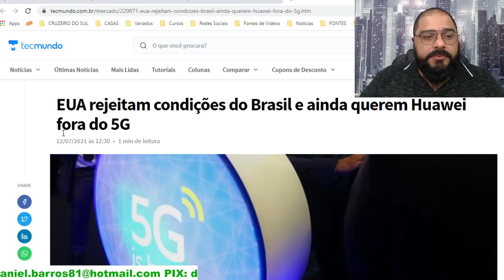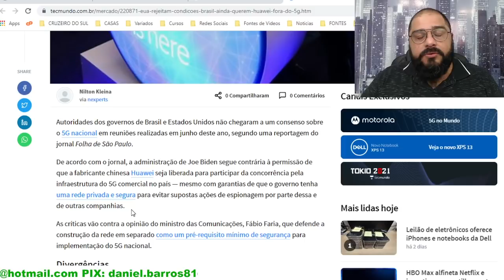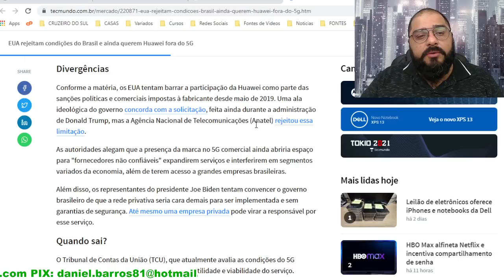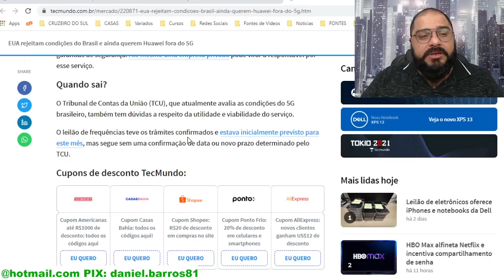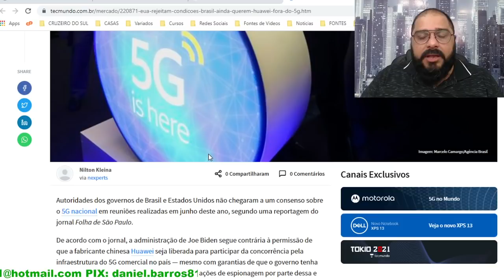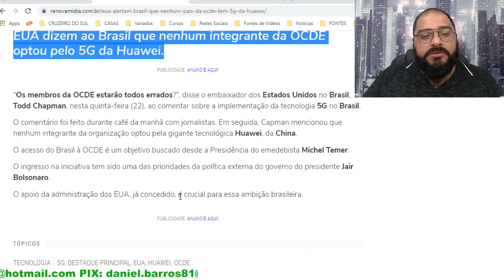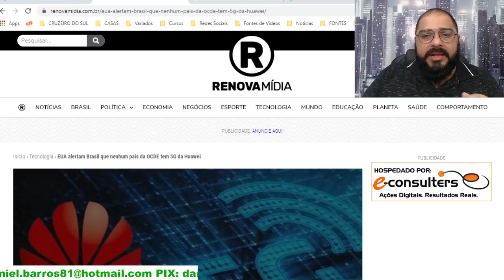O SÉRIO ALERTA FEITO PELO EMBAIXADOR AMERICANO PÕE EM XEQUE PRETENSÕES BRASILEIRAS!!!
1. HORÁRIOS MAIS FLEXÍVEIS
2. MAIS TEMPO COM A FAMÍLIA
3. DIAS DE TRABALHO MAIS PRODUTIVOS
4. SER SEU PATRÃO
5. GANHAR MAIS